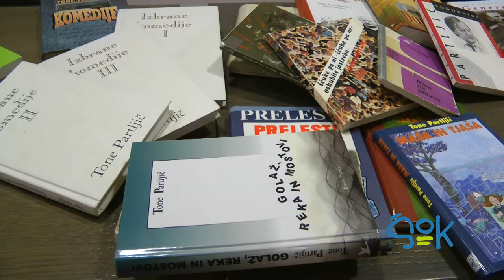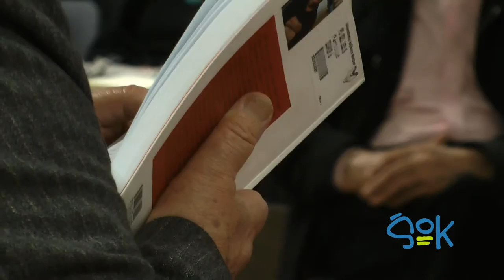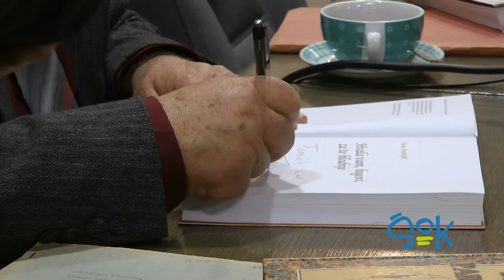ŠOK - Se beremo - Glazerjev nagrajenec Tone Partljič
==UKM v okviru EPK

UKM | 27. marec 2012 | 19.30

Udeležili smo se dogodka »Se beremo«, kjer smo se pogovarjali s pisateljem, dramatikom, scenaristom, politikom in Glazerjevim nagrajencem Tonetom Partljičem.

Glasba: Jared C. Balogh -- Q+ - Q = 0 (Q)